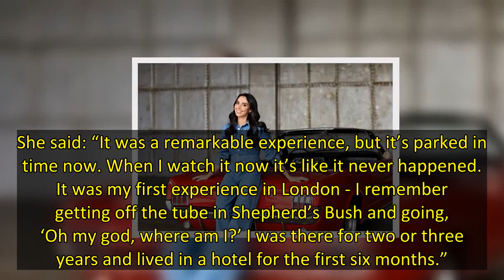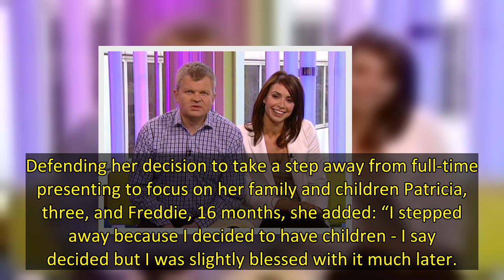EXCLUSIVE: At the height of her career, Christine Lampard was rumoured to be the highest-paid woman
Rumours have swirled for years claiming Christine Lampard was the highest paid woman on telly during the height of her broadcasting fame in the Noughties.
But the Lorraine host has laughed off 'gossip' that she was raking it in during her hosting stint on The One Show.
Speaking exclusively to OK!, she said: “I definitely wasn’t - I wasn’t the highest-paid person in that studio!”
Christine is currently standing in for Lorraine Kelly with co-host Ranvir Singh on ITV’s Lorraine for the summer